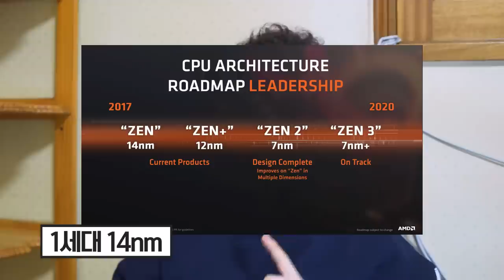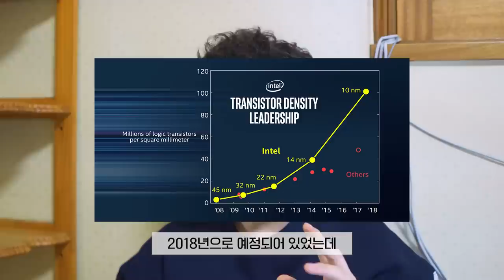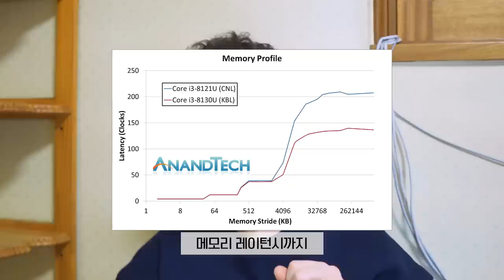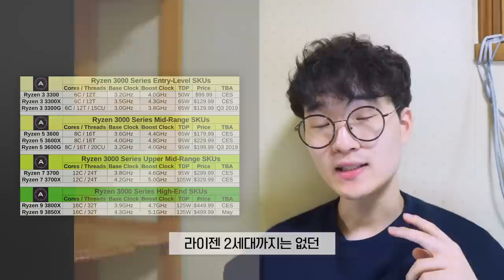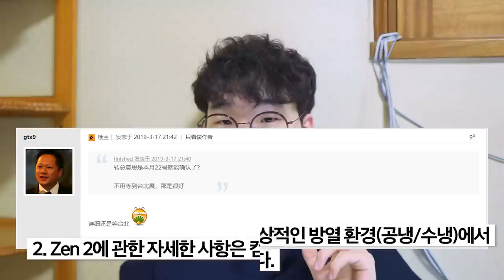내가 라이젠3세대(젠2)를 기대하는 이유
제품명 : 몰랑
가격 : 몰랑
출시일 : 19년 6~7월 추정

요약
1. 젠2
2. 잘나오면
3. 넘어감